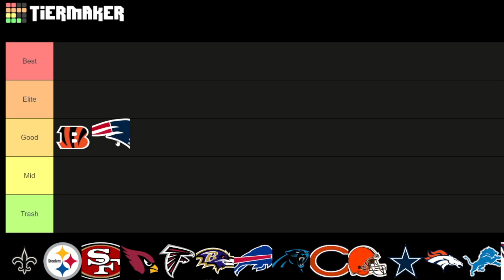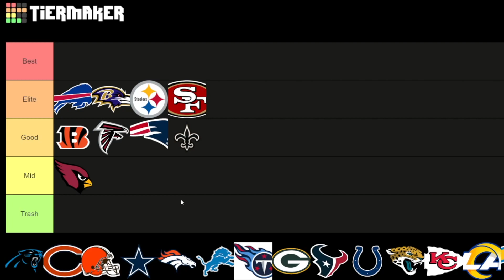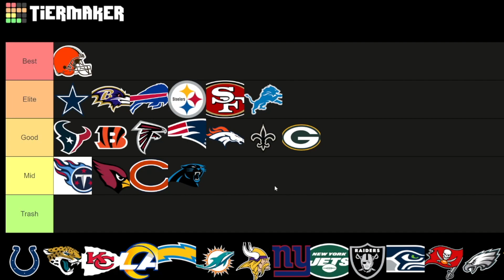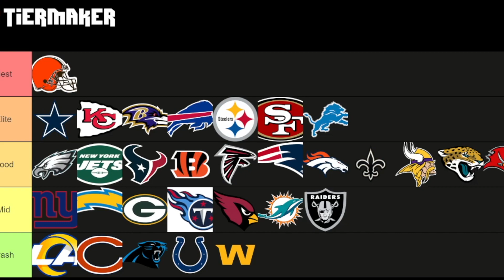Ranking Every NFL Defense... (the Best NFL Team Tier List) *NFL Week 9 Power Rankings*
like the vid for more weekly NFL power rankings...